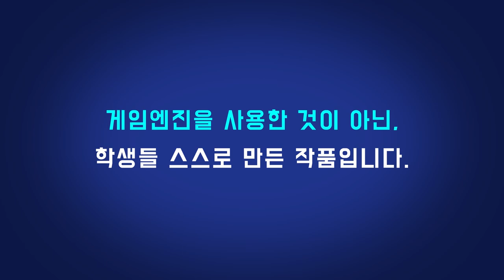[V라이징 모작]쥬신게임아카데미 11개월 차 Direct3D 팀포트폴리오 졸업 작품 시연회_132기 2조 민경찬 이승우 박진수 박정식